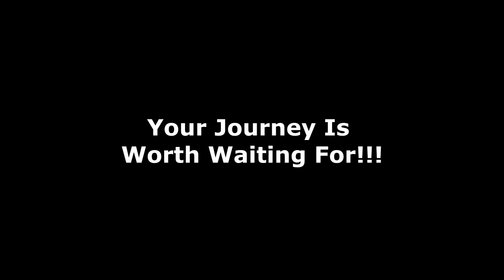Our Journey To 6 Horses!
DaybyDayVlogs
110 North Front Street - A3,
Suite #213
Belleville, Ontario, K8P 0A6
Canada